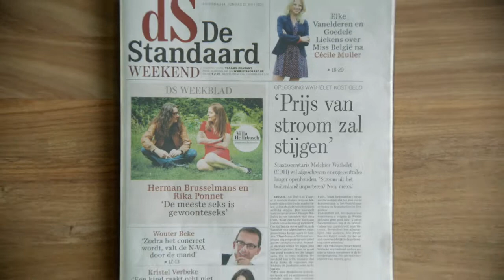De Standaard: Expect the unexpected